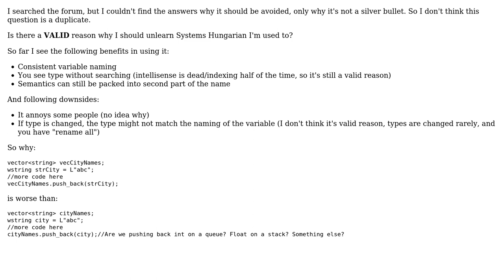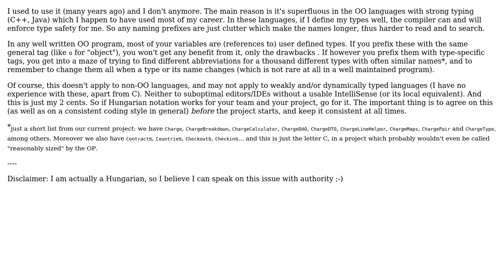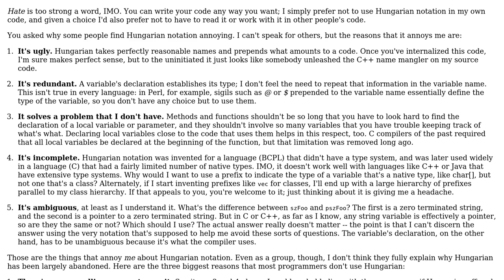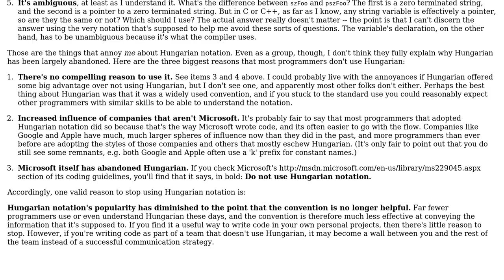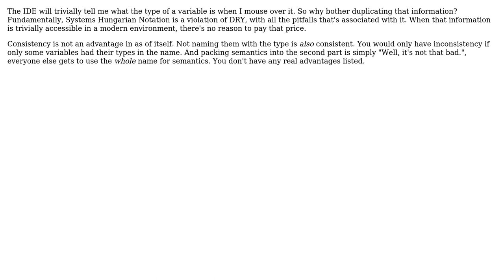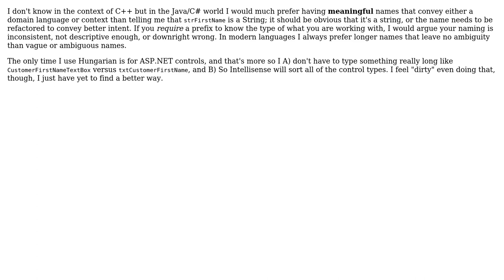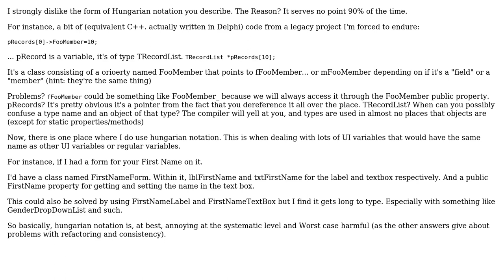Software Engineering: Is Systems Hungarian notation still a useful practice? (13 Solutions!!)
Software Engineering: Is Systems Hungarian notation still a useful practice?

With thanks & praise to God, and with thanks to the many people who have made this project possible! | Content (except music & images) licensed under CC BY-SA | Music | Images & others | With thanks to user Wayne Molina user sbi user Robert Harvey user Peter Torok user Nemanja Trifunovic user Michael Borgwardt user jk. user Jaywalker user Earlz user dfan user DeadMG user Daniel B user Coder user Caleb user Aidan Cully and the Stack Exchange Network Trademarks are property of their respective owners. You are responsible for your own actions.